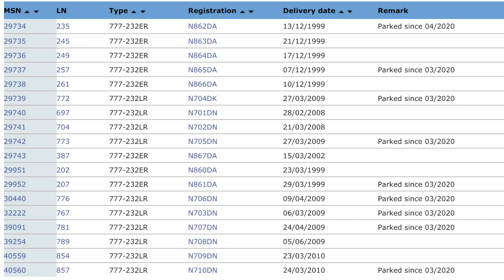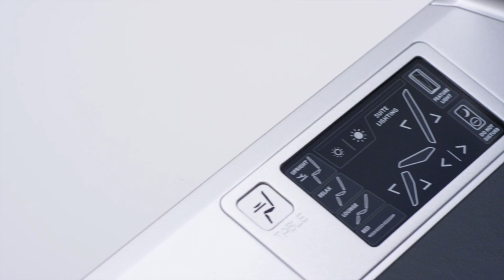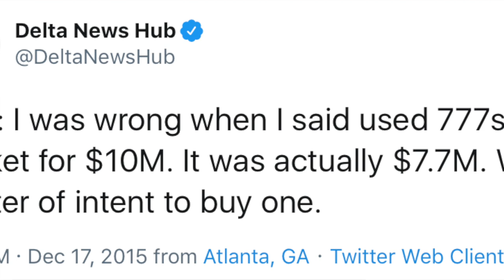Why is Delta Air Lines getting rid of their 777s?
Delta Air Lines recently announced that they are retiring their Boeing 777s.

Why Delta doesn't want Boeing 777s?
What is so special and different about Delta 777s?
Where are these Boeing 777s headed next?
How Delta Air Lines purchased a Boeing 777 for only $7.7 million dollars ?

Can these 777s be converted to cargo aircraft?
Who can convert these Boeing 777s?

All these and more are in my next video.